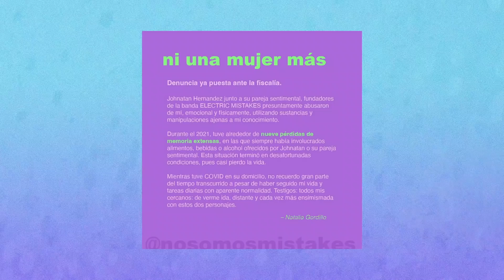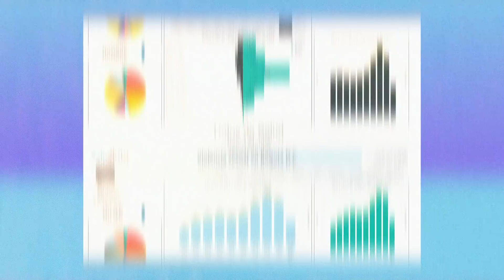El caso del músico bogotano que disfraza su violencia de activismo por salud mental | Las Igualadas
Varias mujeres denunciaron a Jonathan Hernández, líder de la banda bogotana Electric Mistakes, por abuso sexual y otras violencias que justificaba con sus diagnósticos de salud mental. Les contamos más:

Las Igualadas
Hablamos de temas de género que parecen elementales, pero que suelen ser ignorados. Somos un canal feminista y desde ahí entendemos las canciones, el cine, la política, YouTube, Internet y el mundo. ¿Queremos ser iguales a los hombres? No. Queremos la igualdad de derechos.